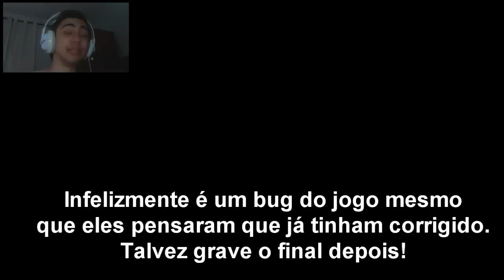T.E.R.R.O.R - Mais um jogo brasileiro!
Jogo brasileiro que uns caras fizeram pra faculdade deles. O jogo ainda está em beta, por isso já esperava alguns bugs, mas é bem legal ver brasileiros se empenhando pra fazer uns jogos legais, ainda mais de terror! A versão que eu joguei tinha um bug no fim que impedia de completar o jogo, isso faz parte de jogar uma versão de testes ainda. Mas o link pra download aí embaixo já está corrigido isso! Espero que gostem.